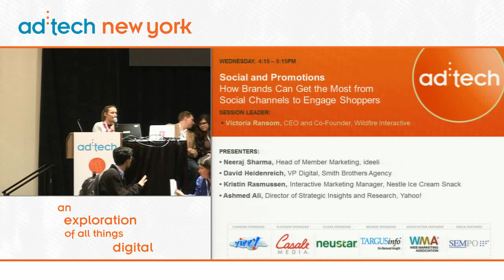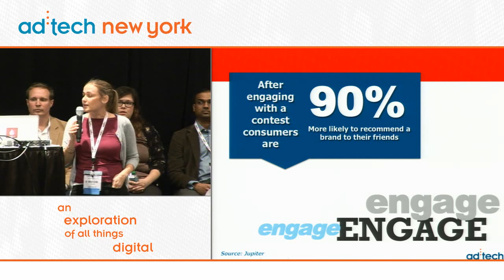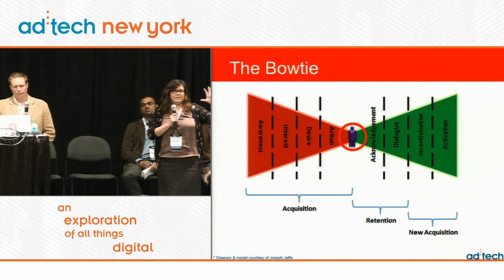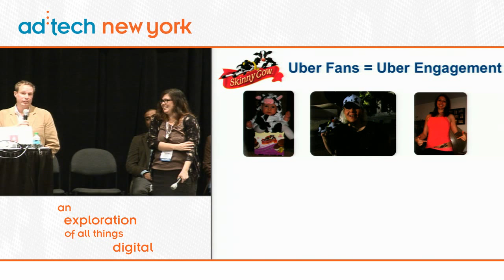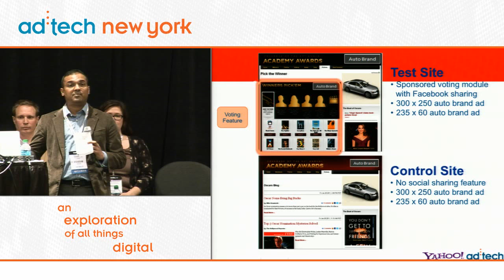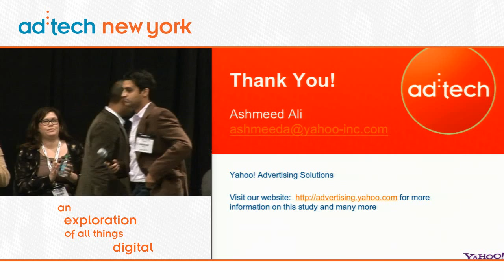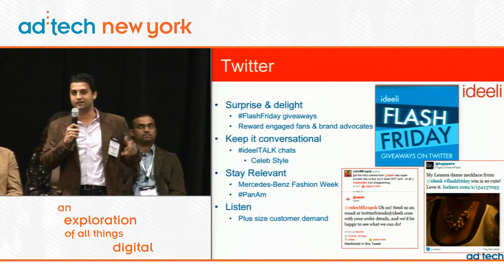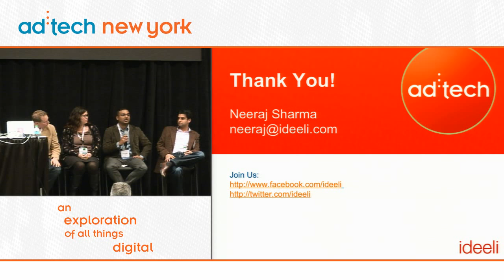Social and Promotions How Brands Can Get the Most from Social Channels to Engage Shoppers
Today's marketers are using social for everything from brand building to PR to promotions and direct sales. But what are the best approaches for mixing eCommerce, social promotions and couponing, with brand engagement and loyalty. How do you target and reach the right audience? And with companies ranging from Groupon to LivingSocial to Facebook to Google forming the backbone for a deal business that's projected to hit $3 billion to $6 billion by 2015, how will deal sites impact sharable sales? How do you maximize the return on your efforts and track your campaigns to ensure sustained, repeatable business? Join us as we invite brands to discuss how they are reaching consumers through sharable media and enabling transactions today and in the future.